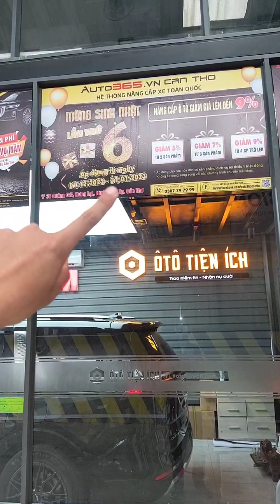NGỒI NGẮM XE LÀM DỊCH VỤ BÊN EM NHE !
😋CAMRY 2022 phủ gầm, dán phim 3M, phủ ceramic
😋CARNIVAL dán kính lái 3M Crystalline
😋ALTIS 2022 lắp Sub, phủ gầm, lắp 360
😋 MORNING độ ánh sáng với bi led Titan gold
😋XPANDER lắp cốp điện, độ đèn gầm Xlight F10
AUTO365.VN CẦN THƠ - THẾ GIỚI ĐỘ ĐÈN
☎️ Hotline tư vấn: 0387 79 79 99
🌳 Auto365 Cần Thơ (Autocare 79 cũ)
🏡🏡🏡Địa chỉ: Số 39,Đường 3/2, (Vòng xoay cầu đầu sấu vòng lại 200m), Phường Hưng Lợi, Q. Ninh Kiều, TP Cần Thơ.